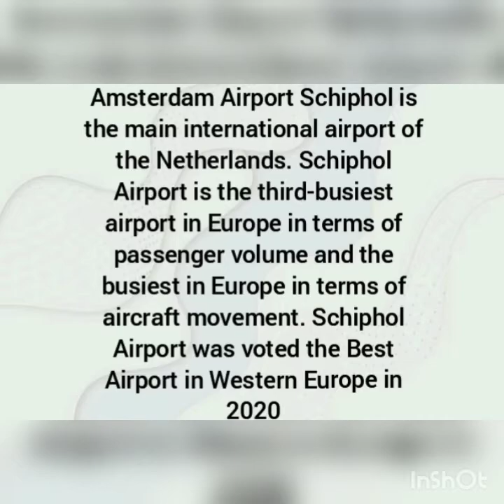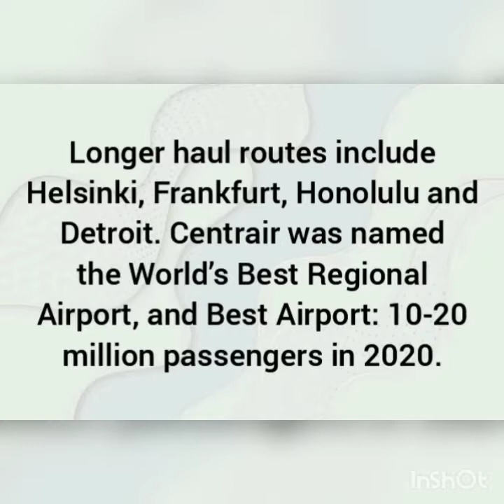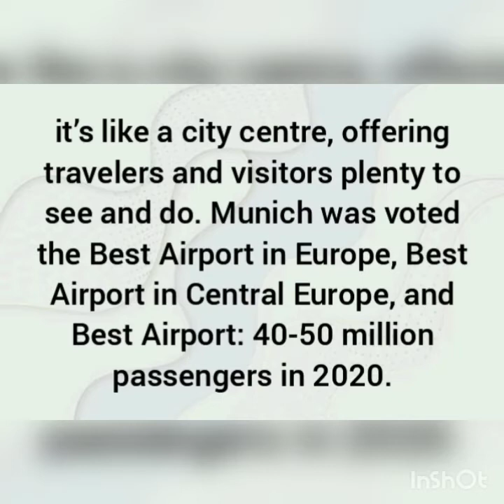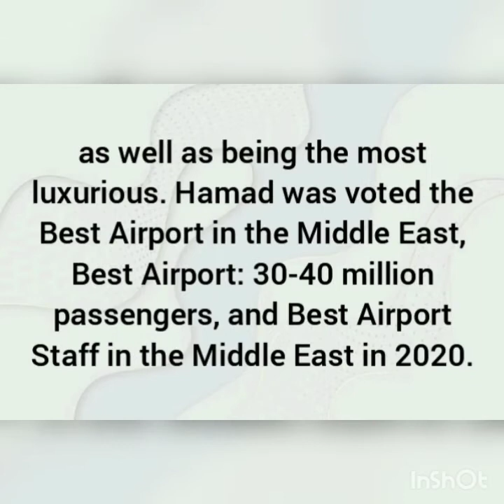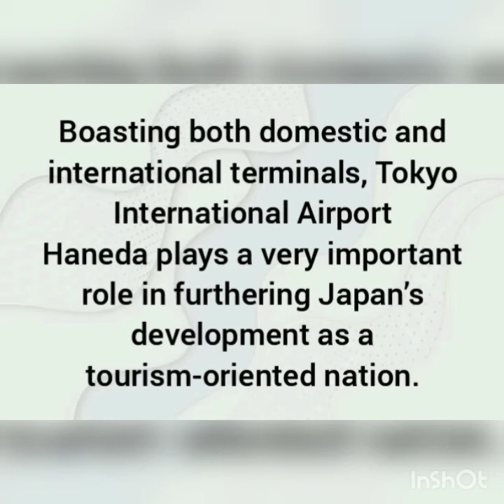Top Best Airports in World.यह हवाई अड्डा दुनिया में सबसे अच्छा है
Song:AEROHEAD -lights of Elysium